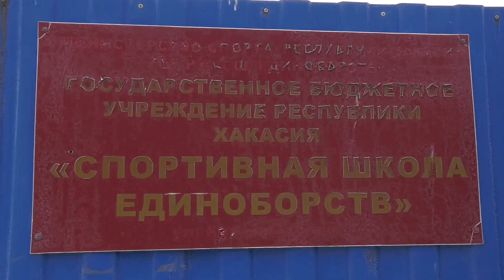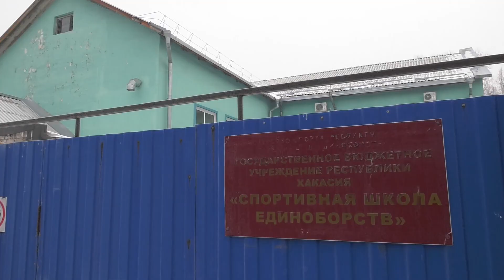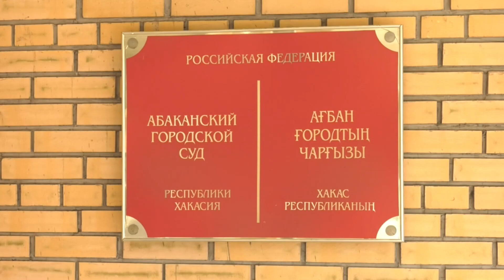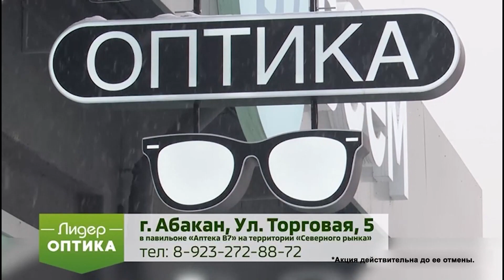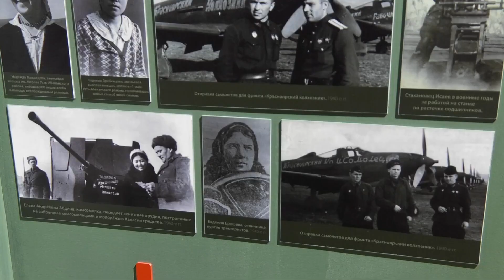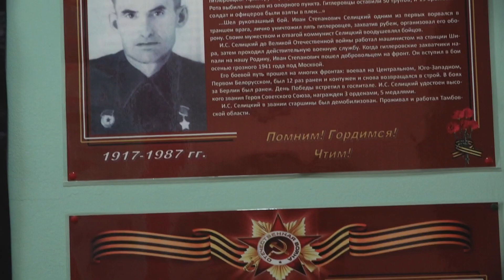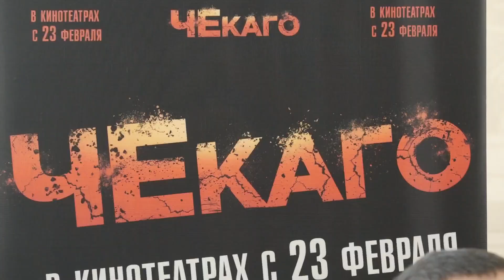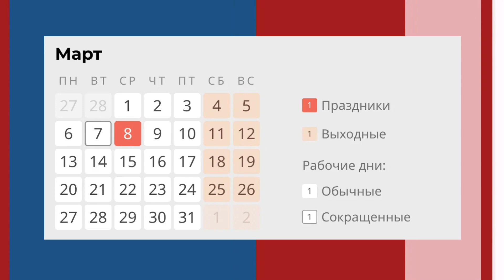"Сегодня" (02.02.23) - Абакан 24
Ценный груз. В Абакан прибыла последняя партия оборудования для легкоатлетического манежа. Спортобъект готовится к открытию.

Сегодня по календарю – 80-ая годовщина Сталинградской битвы. Подвигу героев Великой Отечественной посвящены мероприятия в школах, библиотеках и музеях

Большое кино. В Абакане прошла пресс-конференция с участием съемочной группы фильма «Чекаго». Уже через 3 недели состоится премьера

Страсти на льду… В Абакане состоялись соревнования по керлингу, в которых принимали участие юнармейцы со всех школ города.